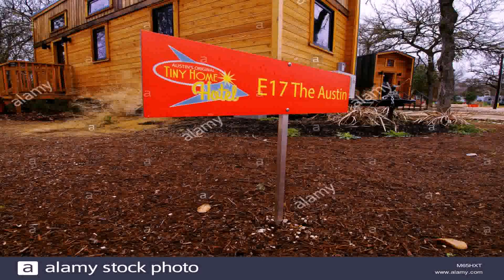Tiny House Hotel In Austin